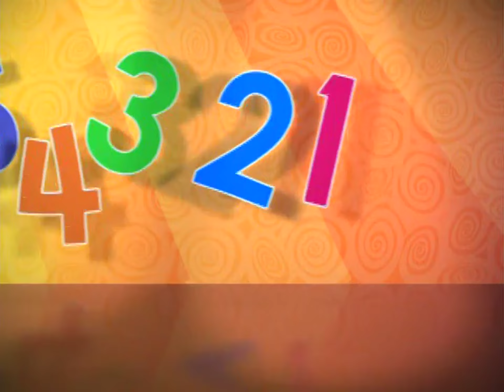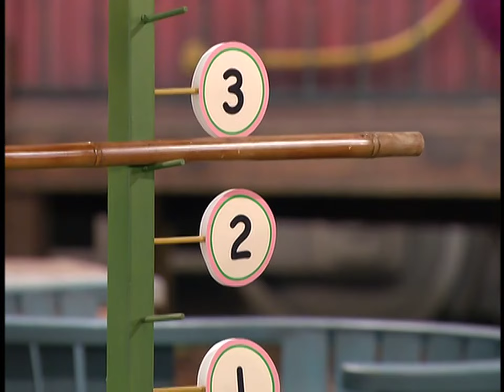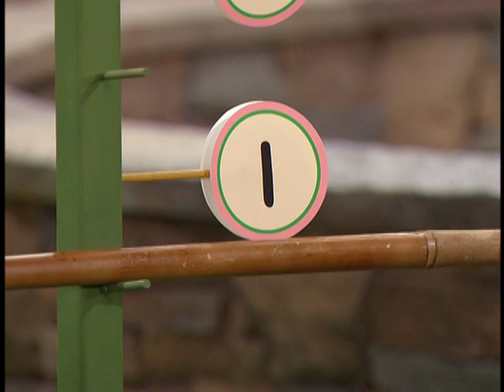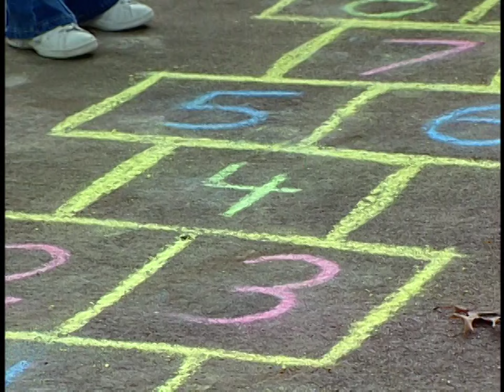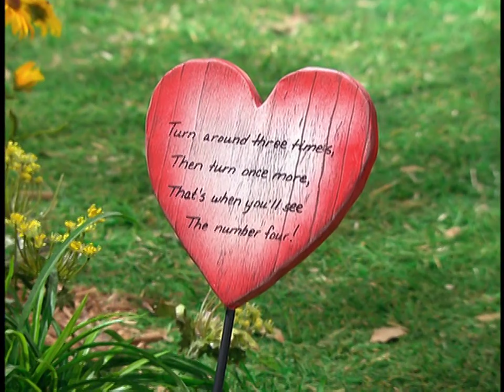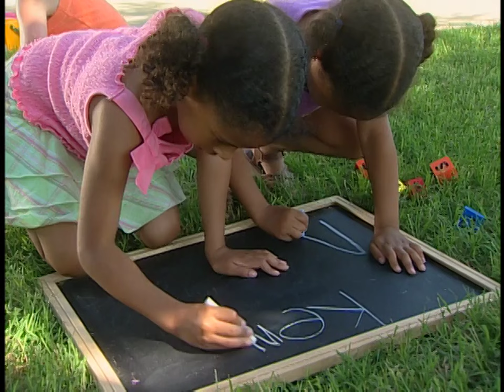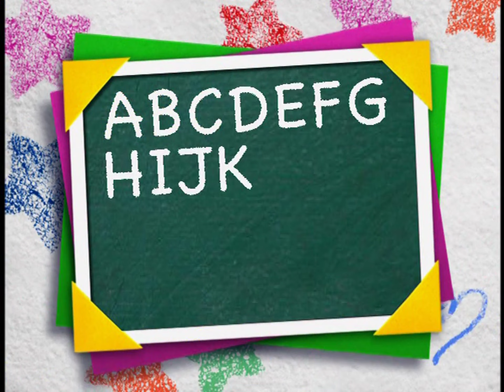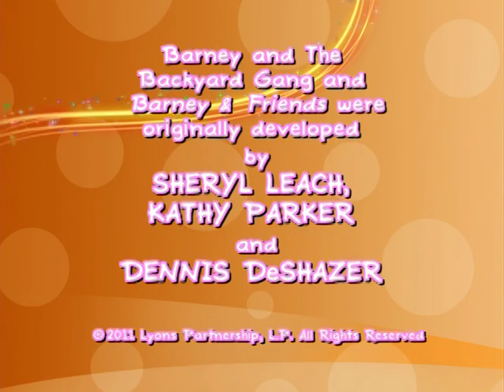Barney: 1-2-3 Learn (2011)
Come along with Barney and his friends for a Tee-riffic adventure filled with shapes, numbers, and letters! Join Baby Bop as she discovers that counting can lead to hidden treasures and that there’s a carnival of shapes and colors for all to enjoy. And BJ uses the alphabet to help Riff get ready for his music concert in the park. Barney can’t wait to show you that shapes, numbers, and letters are the ticket to fun and friendship!

Barney & Friends: 10x04A Shapes (2006)
Barney and his friends prepare for the Shapes Carnival in the park. Riff knows he will do well at the carnival because he is wearing his lucky medal. Suddenly, Riff is panicked that his good luck medal is gone, so Barney and the others help him find it. When Riff can't find his good luck medal anywhere, he won't be able to play the games. With Barney's guidance, Riff has fun playing the games and he realized he didn't need his lucky medal play and have fun.

Songs:
00:00 "Barney Theme Song"
01:23 "A Circle's Shape is Round"
03:28 "It's a Wonderful World of Shapes"
05:42 "Playing the Shapes"
08:08 "Shapes"
11:52 "A Friend Like You"

Barney & Friends: 10x08A Counting (2006)
BJ and Riff find a pirate map, but in order to find the treasure, they have to be able to count. Since Baby Bop hasn't learned to count yet, Barney offers to help teach her so she is not left behind. In the end, Baby Bop learns to count.

Songs:
15:23 "The Mad Song"
17:03 "Number Limbo"
20:28 "Numbers, Numbers"
22:52 "Way to Count"
25:28 "A Friend Like You"

Barney & Friends: 10x08B Letters (2006)
BJ and Baby Bop play with alphabet toys in the park, and Barney soon appears to guide them. Later, Riff announces that he will be performing a concert in the park and needs a sign to advertise it. Using alphabet magnets, the group creates a sign reading "Music Concert." Soon afterwards, a crowd arrives to hear Riff's rendition of "The Alphabet Song".

Songs:
29:05 "Alphabet Song"
31:46 "I Am Learning to Spell My Name"
33:39 "The Alphabet Parade"
36:49 "Alphabet Song (Calypso)"
38:39 "I Love You"